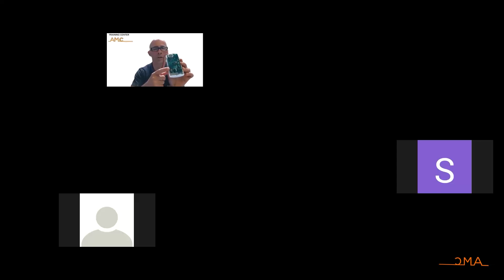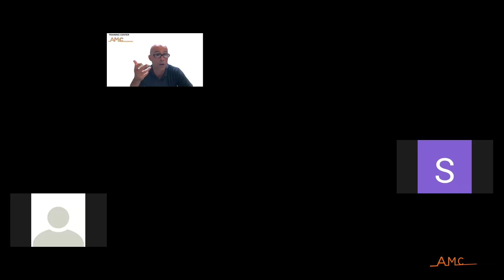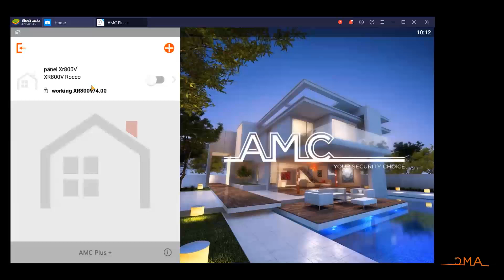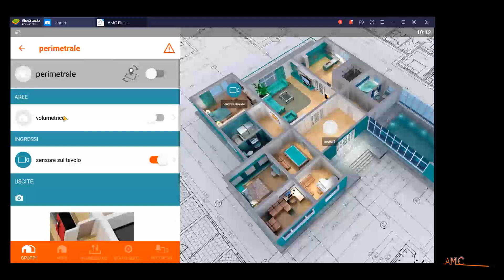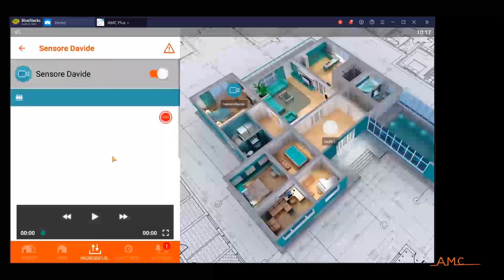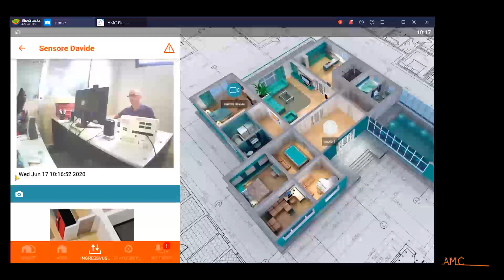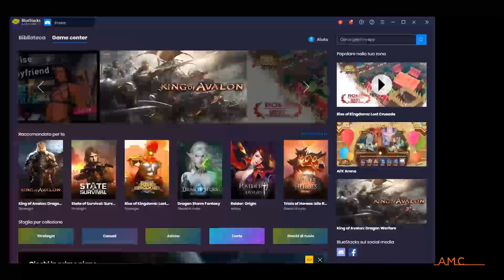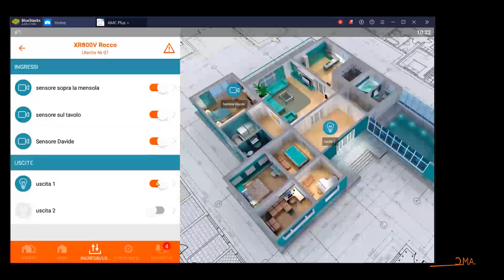Cloud, APP and video verify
Descriptions and configurations